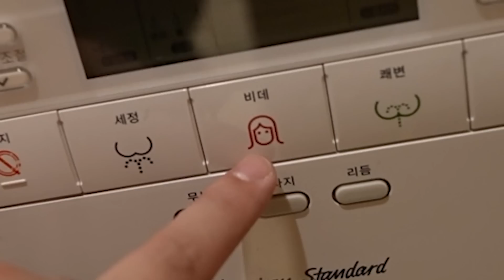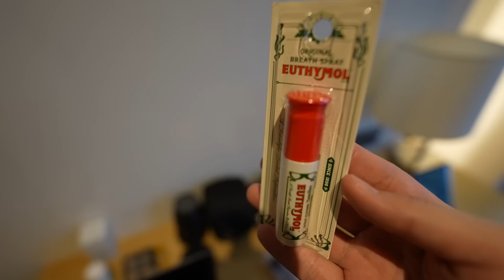GINAWANG QUIAPO ANG KOREA 🤣 (HOTEL ROOM TOUR WITH YOUR ISFJ/ENTJ BFF)